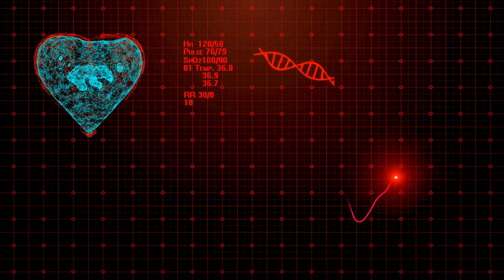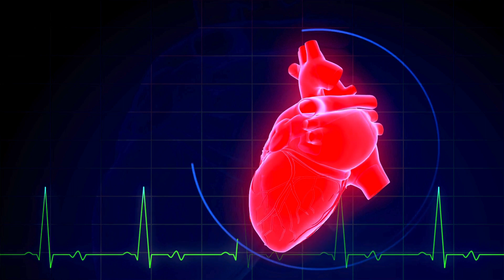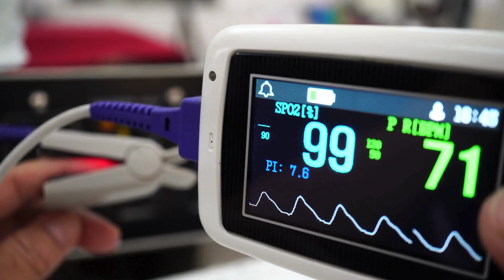Diferencia entre ritmo cardiaco y pulso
Diferencia entre ritmo cardíaco y pulso: una guía esencial

El ritmo cardíaco y el pulso son dos conceptos fundamentales en el campo de la salud, a menudo utilizados de manera intercambiable, pero que en realidad tienen significados y funciones distintas. Comprender estas diferencias es crucial no solo para profesionales de la salud, sino también para cualquier persona interesada en mantener una buena salud cardiovascular. A continuación, se exploran detalladamente estos dos términos, sus diferencias y su relevancia en la evaluación de la salud del corazón.

Ritmo cardíaco: definición y características

El ritmo cardíaco se refiere a la secuencia de los latidos del corazón, incluyendo la frecuencia, regularidad y la sincronización de estos latidos. Este concepto engloba tanto la frecuencia cardíaca, que es el número de veces que el corazón late por minuto, como el patrón y la constancia de estos latidos.

Frecuencia cardíaca
La frecuencia cardíaca se mide en latidos por minuto (lpm). En reposo, la frecuencia cardíaca de un adulto sano oscila entre 60 y 100 lpm. Este rango puede variar según la edad, el nivel de actividad física, el estado emocional y la salud general del individuo. Los atletas, por ejemplo, pueden tener una frecuencia cardíaca en reposo significativamente más baja debido a su alta eficiencia cardiovascular.

Ritmicidad
El ritmo cardíaco también se refiere a la regularidad de los latidos del corazón. Un ritmo cardíaco regular implica que los intervalos entre cada latido son constantes. Las irregularidades en el ritmo cardíaco, conocidas como arritmias, pueden ser benignas o indicar condiciones cardíacas subyacentes que requieren atención médica.

Importancia del ritmo cardíaco
El ritmo cardíaco es un indicador crítico de la salud cardiovascular. Un ritmo cardíaco anormal puede señalar problemas como la fibrilación auricular, el bloqueo cardíaco o la taquicardia ventricular. Estas condiciones pueden aumentar el riesgo de eventos graves como accidentes cerebrovasculares o insuficiencia cardíaca, por lo que la monitorización del ritmo cardíaco es esencial para la prevención y el tratamiento de enfermedades cardiovasculares.

Pulso: definición y características

El pulso es la expansión y contracción rítmica de una arteria a medida que la sangre es bombeada por el corazón. Se puede sentir en diferentes puntos del cuerpo donde las arterias están cerca de la superficie de la piel, como en la muñeca, el cuello, la parte interna del codo y el dorso del pie.

Cómo se mide el pulso
Para medir el pulso, se utiliza la yema de los dedos índice y medio para presionar suavemente una arteria contra un hueso. El número de pulsaciones en 60 segundos da la frecuencia del pulso, que normalmente debería coincidir con la frecuencia cardíaca. Este método es simple y no invasivo, y proporciona información valiosa sobre la salud cardiovascular.

Frecuencia del pulso
La frecuencia del pulso también se mide en latidos por minuto y, en condiciones normales, debería ser similar a la frecuencia cardíaca. Sin embargo, ciertas condiciones, como el pulso deficitario, pueden hacer que el pulso sea menos perceptible en ciertas áreas, incluso si la frecuencia cardíaca es normal.

Calidad del pulso
La calidad del pulso incluye la fuerza y la regularidad de las pulsaciones. Un pulso fuerte y regular es indicativo de una buena circulación sanguínea y una función cardíaca saludable. Por otro lado, un pulso débil, irregular o ausente puede indicar problemas circulatorios o cardíacos que requieren evaluación médica.

Diferencias clave entre ritmo cardíaco y pulso

Aunque relacionados, el ritmo cardíaco y el pulso son conceptos distintos con sus propias características y métodos de evaluación.

Medición
El ritmo cardíaco se mide directamente mediante el uso de electrocardiogramas (ECG) que registran la actividad eléctrica del corazón, mientras que el pulso se mide palpando una arteria periférica. El ECG proporciona una imagen más completa del funcionamiento del corazón, detectando arritmias y otras anormalidades que no se pueden percibir solo con la palpación del pulso.

Indicadores de salud
El ritmo cardíaco ofrece una visión detallada de la frecuencia y regularidad de los latidos del corazón, identificando problemas que pueden no ser evidentes al medir el pulso. Por otro lado, el pulso proporciona una evaluación rápida y accesible del flujo sanguíneo y la fuerza del corazón.

Contexto de uso
En un entorno clínico, los profesionales de la salud dependen del ritmo cardíaco para un diagnóstico preciso y el seguimiento de condiciones cardíacas. El pulso, aunque menos detallado, es una herramienta útil para la evaluación inicial y el monitoreo continuo en situaciones donde el acceso a tecnología avanzada puede ser limitado.

Ver mas:
Cuidados de un paciente con hipertensión arterial